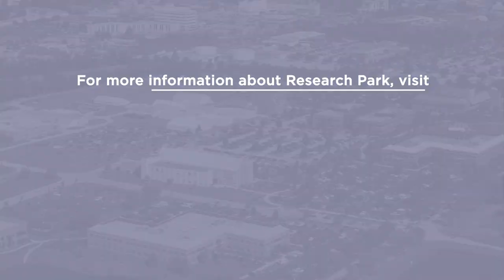Data Science User Group March 2023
For our March meetup, we were excited to welcome Stephanie Besser
who presented to our group on data science in the healthcare field.

Stephanie is an adjunct lecturer of the School of Information Sciences at the University of Illinois at Urbana-Champaign, an Adjunct Faculty at DePaul University in Chicago, and a Sr. Analyst at Brigham and Women’s Hospital’s Division of Cardiovascular Medicine in Boston, Massachusetts.  She gave an overview of how Cardiovascular research has begun to use data science, the transferable skills we require in healthcare data science positions, and how we can continue to advance Cardiovascular research and real-time health decisions through more interdisciplinary collaboration and advanced data science methods.

The aim of the user group is to build a community of interest around data science to foster learning, collaboration, and networking. The group serves both students and professionals to bridge the gap between the analytical sciences and practical applications of industry.